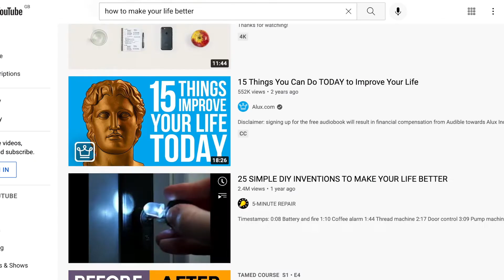Evergreen Financial Goals to set in 2025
This time of year is a great time to reflect on the year that has been and make goals for the next year. I get really excited about Christmas and having two weeks off when I can sit and think and goal plan is great! Going in the right direction depends on where you're going and a great way of knowing where you're going is to have some goals for the new year.

“Would you tell me, please, which way I ought to go from here?”
“That depends a good deal on where you want to get to,” said the Cat.
 “I don’t much care where—” said Alice.
“Then it doesn’t matter which way you go,” said the Cat.

🟢 If you don't have any crypto yet and decide that you want to get some then if you sign up to coinbase using then we both get some free crypto when you deposit $100.
🟢 If you can't wait then you can sign up with Freetrade which are another super cheap investing platform using this link.
🟢 If you want to start investing using an app called stake then if you use this link:
we both get a free share of either Nike, Go-Pro or Dropbox, (if there are any issues, the code is DAFYDDM845 and you MUST top up within 24 hours of signing up or you won't get the free share)